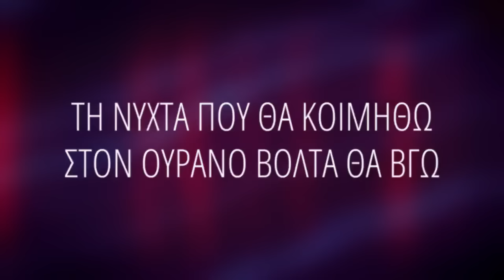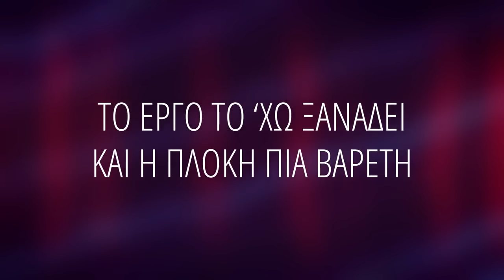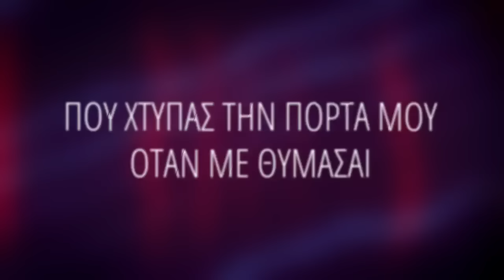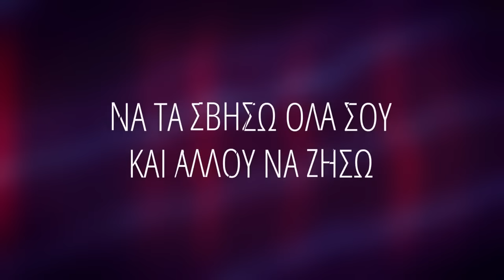Νίκος Μακρόπουλος - Λέω Να Την Κάνω (Official Lyric Video)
Μουσική: Κωνσταντίνος Παντζής
Στίχοι: Ελένη Γιαννατσούλια
Ενορχήστρωση: Κωνσταντίνος Παντζής
ΠΑΡΑΓΩΓΗ: Αντρέας Γιατράκος για τη Sonar Music

ΣΤΙΧΟΙ
Έξω χαμός μέσα σιωπή λίγο αλλού λίγο μαζί
και θαύμα δεν θα μας προκύψει Τη νύχτα που θα κινηθώ
στον ουρανό βόλτα θα βγω μου χεις στερήσει τέτοια ύψη

Λέω να την κάνω να μετακομίσω
και στοιχεία πίσω μου να μη σου αφήσω να χαθώ αθόρυβα όπως θα κοιμάσαι
που χτυπάς την πόρτα μου όταν με θυμάσαι Λέω να την κάνω όταν θα ξυπνήσω
και για οτιδήποτε δεν θα ξαναγυρίσω
να τα σβήσω όλα σου και αλλού να ζήσω θέλω οπωσδήποτε τη ζωή μου πίσω

Μένω εδώ και τι να δω της μοναξιάς το εμβαδό και του ακάλυπτου την θέα Το έργο το ‘χω ξαναδεί
και η πλοκή πια βαρετή πάμε για φώτα και αυλα